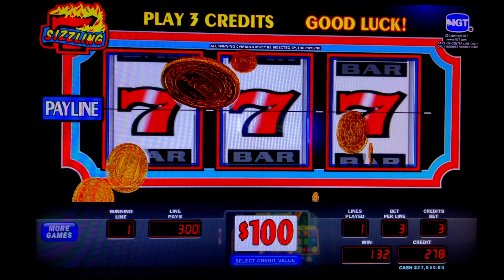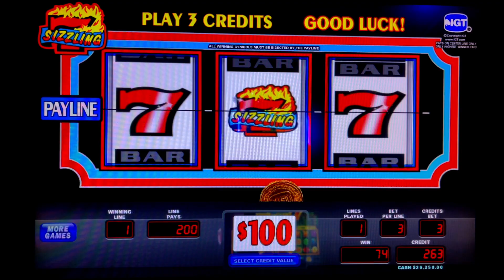CHASING $100,000 JACKPOT DID I GET IT???? - $300 MAX BETS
© All uploads are the intellectual property of CHA-CHING JACKPOTS. You do not have permission to re-use or publish any part of them without my written approval.

No links in stream or in connections to my channel are transaction links.